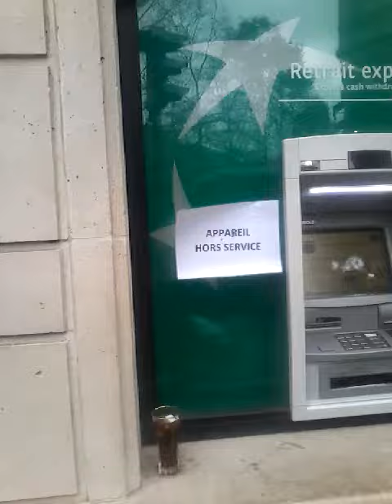Les champs elyse après les manifestations